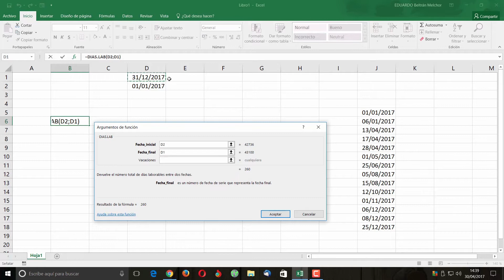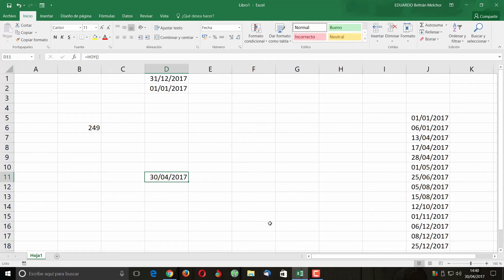CURSO DE EXCEL 2016 DESDE CERO LECCION 22 FUNCIONES DE FECHA Y HORA II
Lección 22 del curso de Excel 2016 desde cero, funciones de fecha y hora II